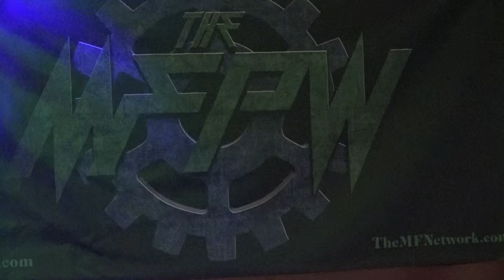The MFPW Monsters Ball Match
The Monster Abyss teams with Matthew Riddle & Punisher Martinez to settle the score against Rico De La Vega's Beast Cartel of Nick Comoroto, Kyle Winant, & Fallah Bahh!